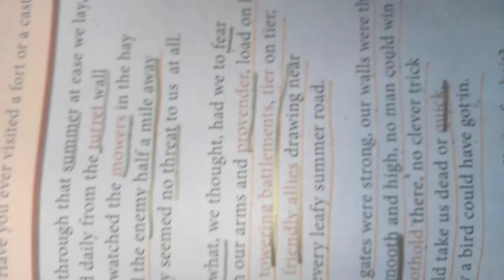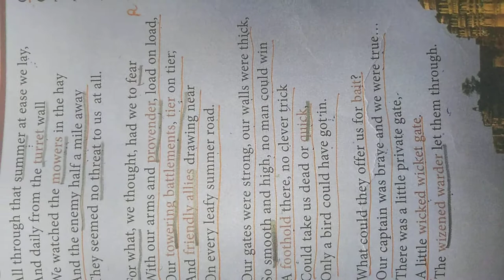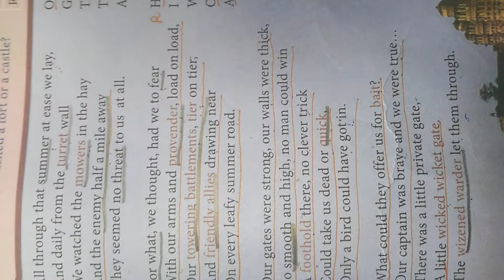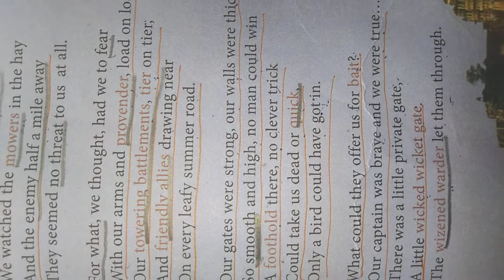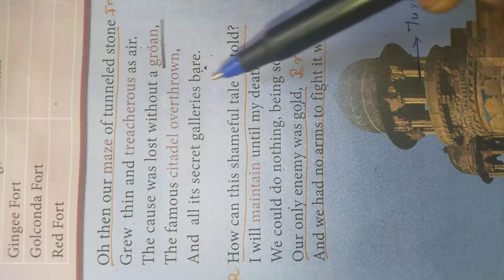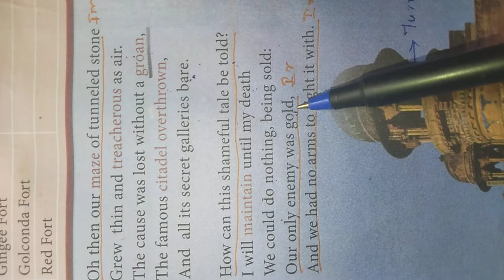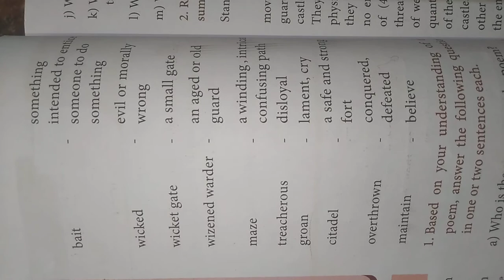The castle .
Poem